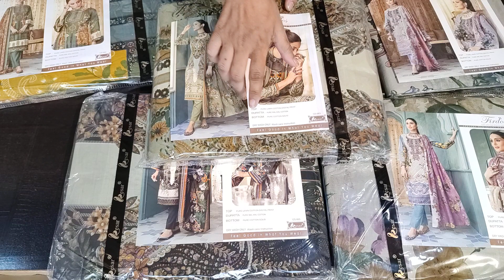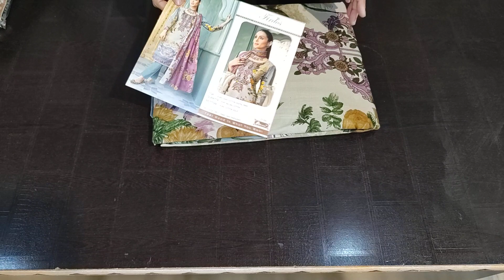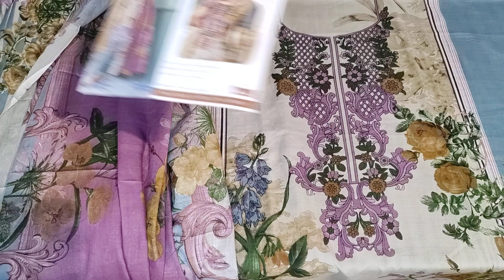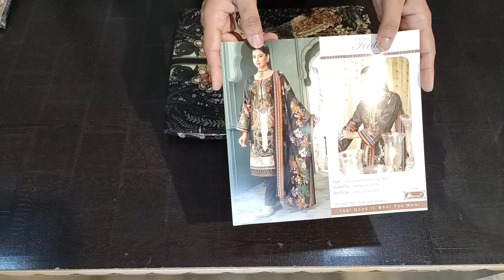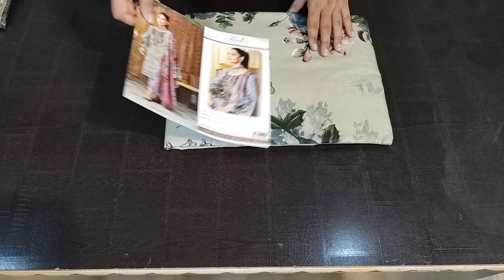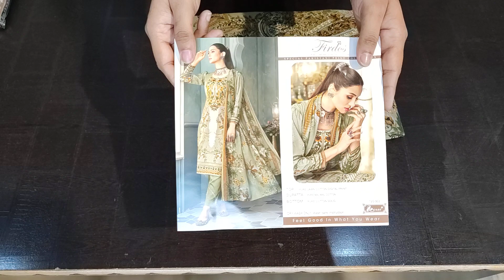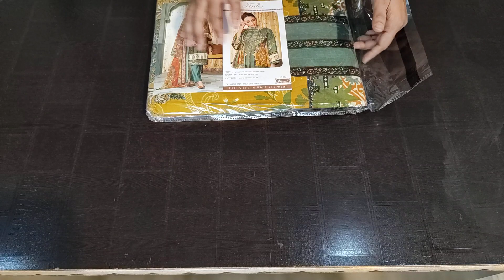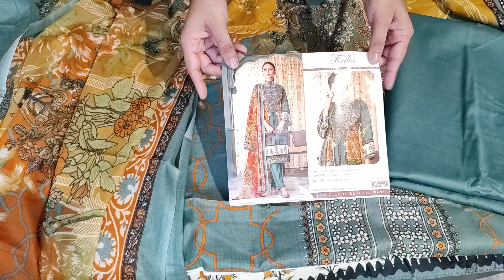RESTOCKED ✨ KESAR FIRDOS PRINTED @800/- • SHIPPING FREE • 9027045952 👈🏻